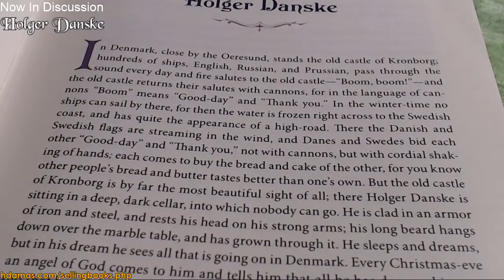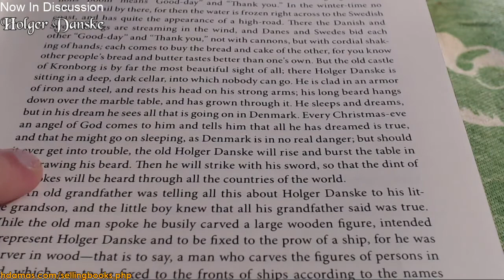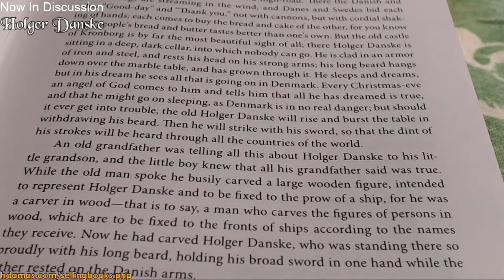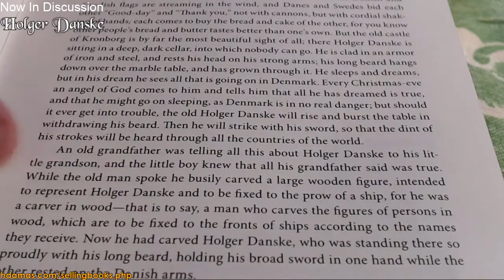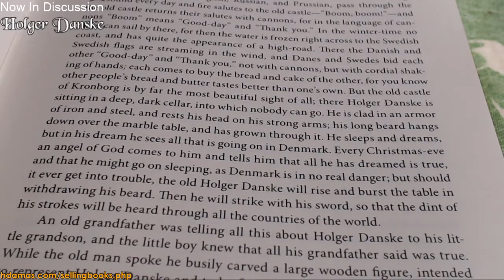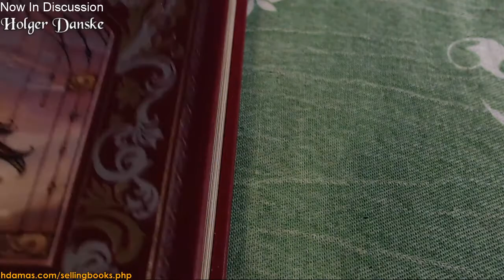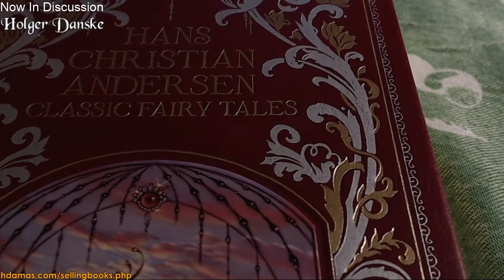Classic Fairy Tale - Holger Danske (Narration styles and other storytelling things)